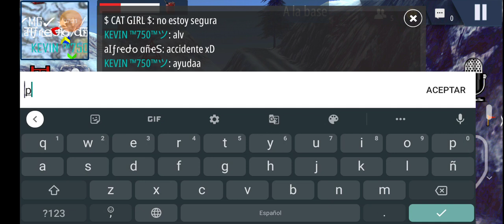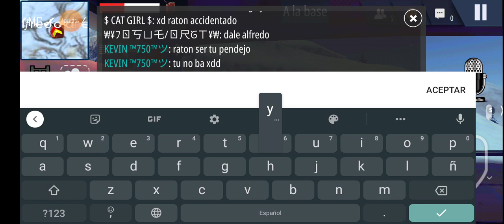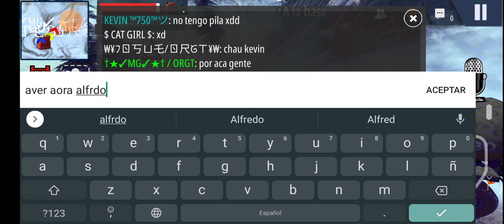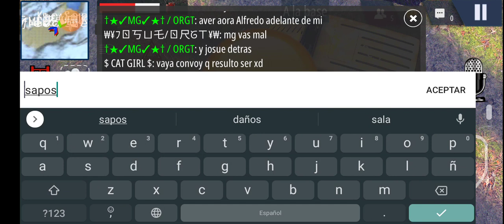Convoy de Welik Mercedes Benz 4x4 Con subs /ORSO/ MG